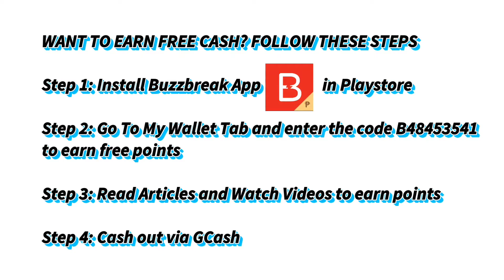BEST STRIKER GUNSMITH LOADOUT | 15 KILLS | SQUAD VS SQUADS | CALL OF DUTY MOBILE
IGN: Riel_YT

CLAN: BLACK~ORDER